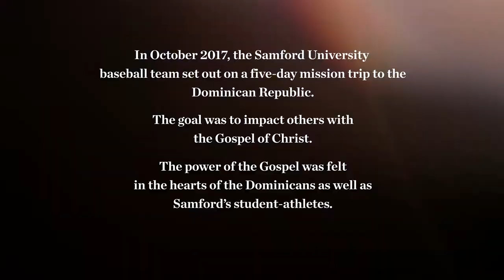SAMFORD UNIVERSITY BASEBALL IN THE DOMINICAN REPUBLIC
In October 2017, Samford's baseball team took its first ever mission trip to the Dominican Republic.